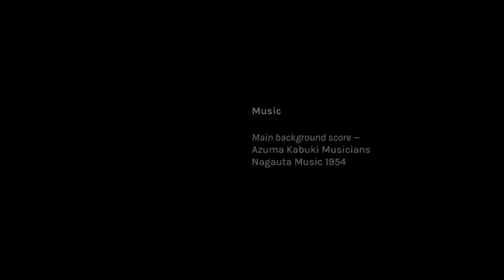Autumn in Japan 2016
Japan Autumn 2016 :: Tokyo - Hakone - Okuhida - Kamikochi - Takayama - Kyoto